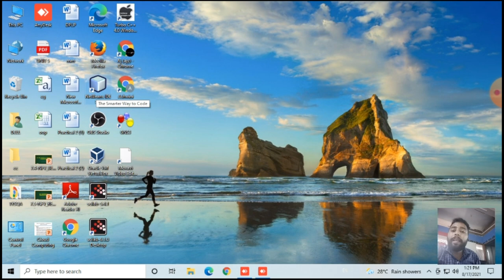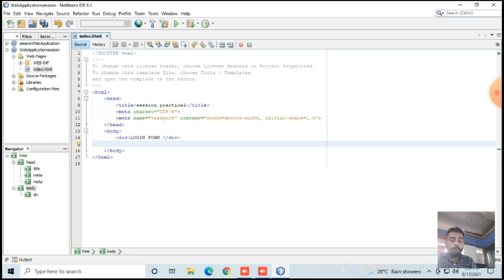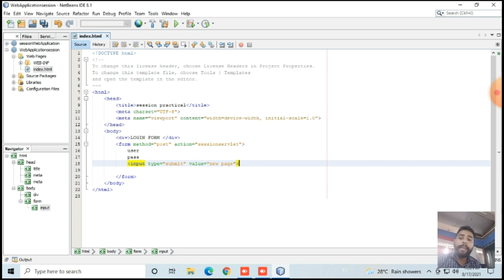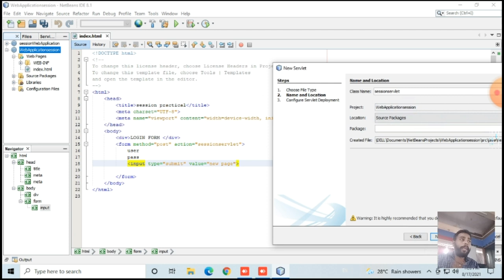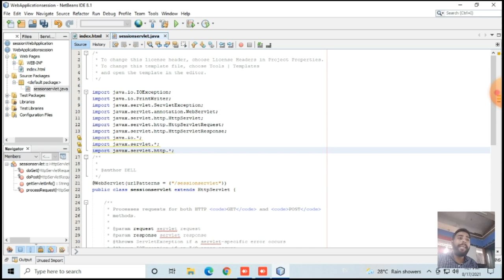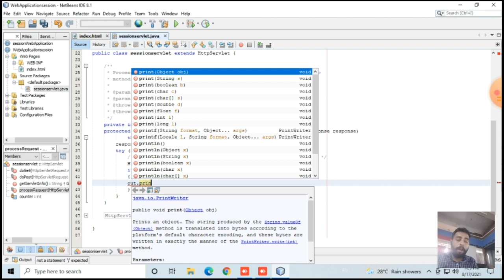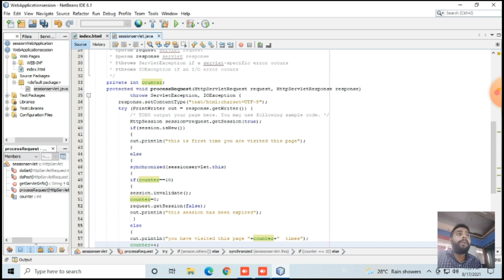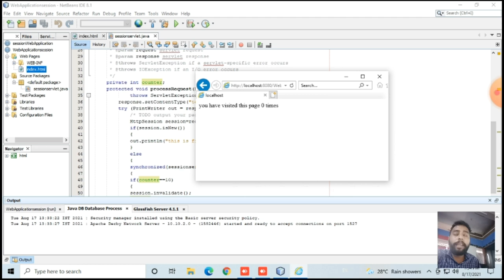Session Practical In Enterprise Java